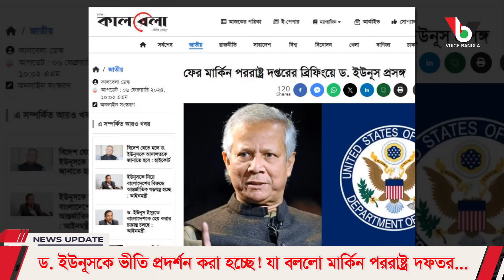ড. ইউনূসকে ভীতি প্রদর্শন করা হচ্ছে! যা বললো মার্কিন পররাষ্ট্র দফতর...I Mostofa Feroz I Voice Bangla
ড. ইউনূসকে ভীতি প্রদর্শন করা হচ্ছে! যা বললো মার্কিন পররাষ্ট্র দফতর...I

*** ANTI-PIRACY WARNING ***